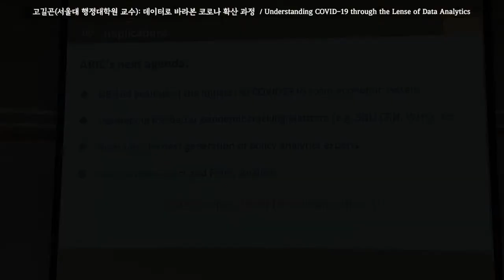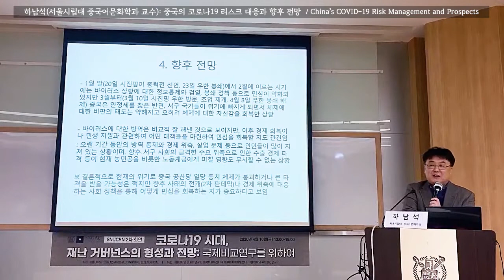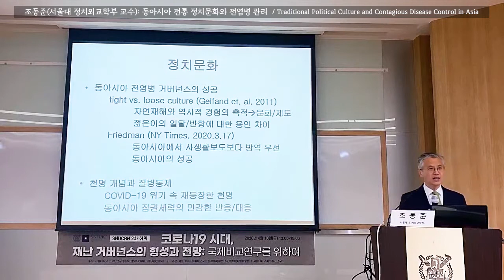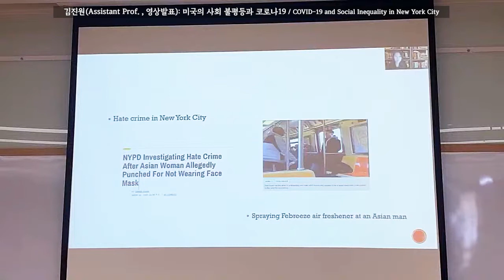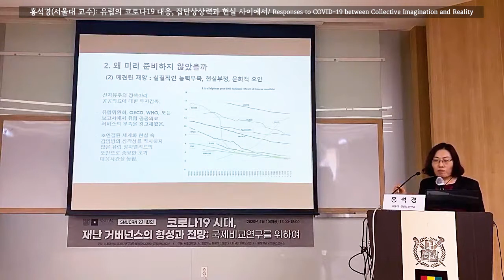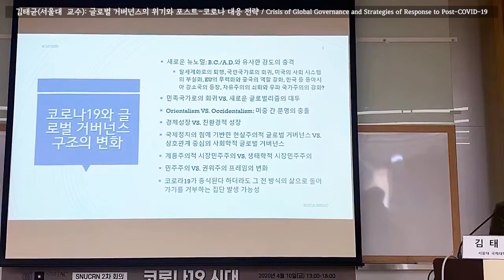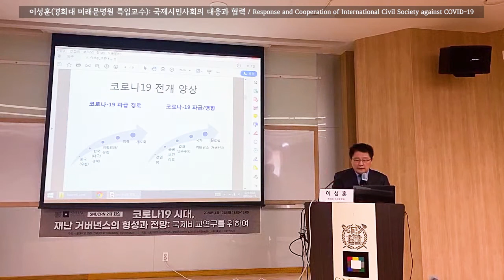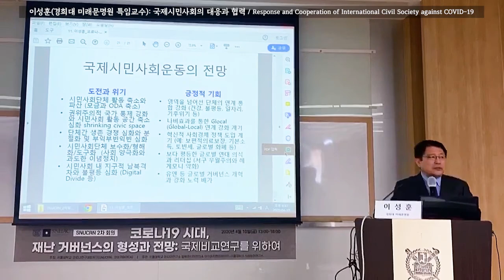2부-코로나19 시대, 재난 거버넌스의 형성과 전망: 국제비교연구를 위해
-순서-

00:00 하남석(서울시립대 중국어문화학과 교수): 중국의 코로나19 리스크 대응과 향후 전망
China’s COVID-19 Risk Management and Prospects

13:19 조동준(서울대 정치외교학부 교수): 동아시아 전통 정치문화와 전염병 관리
Traditional Political Culture and Contagious Disease Control in Asia

27:35 김진원(Assistant Prof. of Sociology, Dept of Social Science,
New York City College of Technology, City Univ. of New York): 미국의 사회 불평등과 코로나19
COVID-19 and Social Inequality in New York City

42:54 홍석경(서울대 언론정보학과 교수): 유럽의 코로나19 대응, 집단상상력과 현실 사이에서
Responses to COVID-19 between Collective Imagination and Reality

01:01:18 김태균(서울대 국제대학원 교수): 글로벌 거버넌스의 위기와 포스트–코로나 대응 전략
Crisis of Global Governance and Strategies of Response to Post-COVID-19

01:15:17 이성훈(경희대 미래문명원 특임교수): 국제시민사회의 대응과 협력
Response and Cooperation of International Civil Society against COVID-19